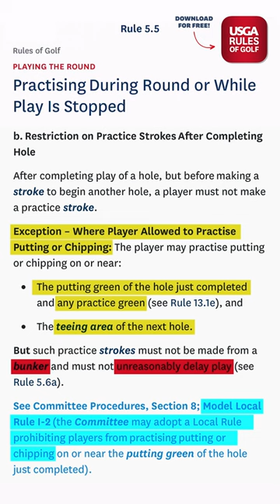Can You Practice Putting After Completing A Hole in Golf?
Most golfers think that practice putting after you've completed a hole is different in stroke play and match play. But,, there is no difference...